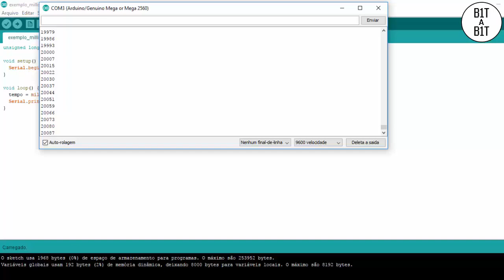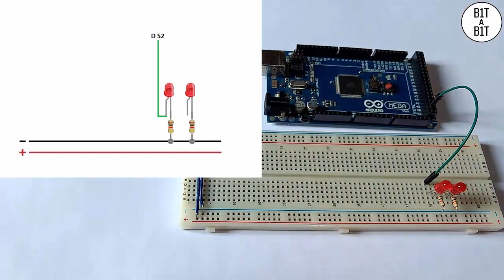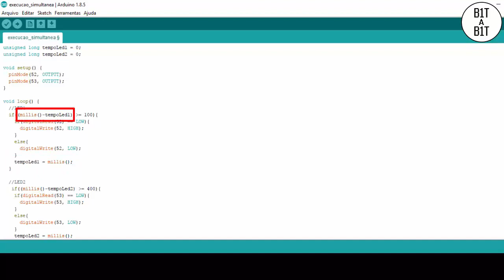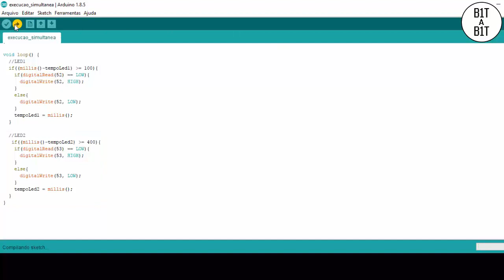Arduino - Execução simultânea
Neste vídeo demonstro um exemplo simples de como usar a função millis no arduino para conseguir o efeito de processamento simultâneo.
 Você poderá utilizar este exemplo para algum projeto onde o uso da função delay não é apropriado.